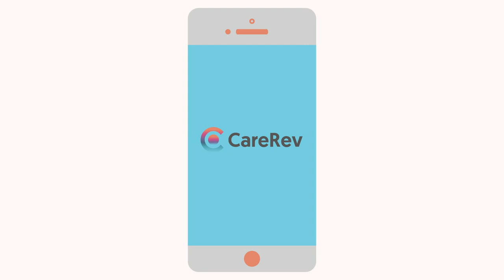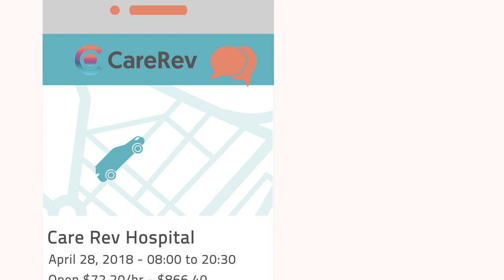Care Rev Mobile Application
CareRev's mission is to build a sustainable future for healthcare professionals. CareRev is a modern marketplace platform offering healthcare professionals the freedom to choose how and when they work, tools and training to develop their careers, and personalized growth opportunities.